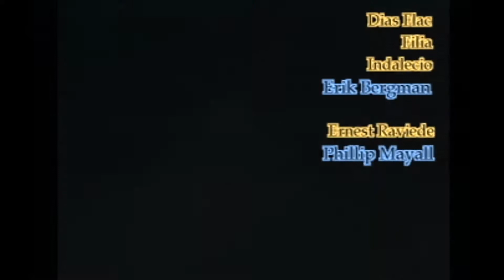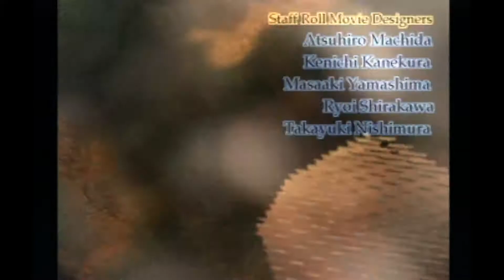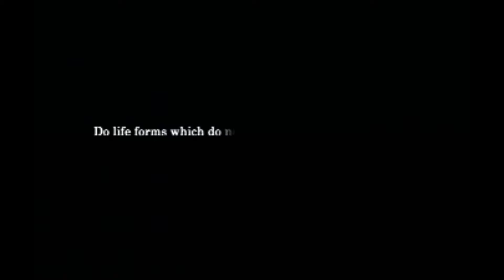Star Ocean 2 - Ending + Credits (1080p upscaled)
I never worked out the character's emotional levels outside from battle (aside from some PA's) so I got the shitty generic claude and rena ending. But, I was VERY pleased to see this ending with precis and opera, it went better than expected